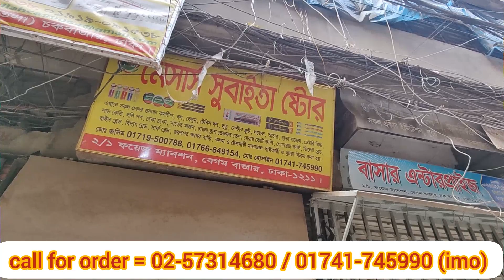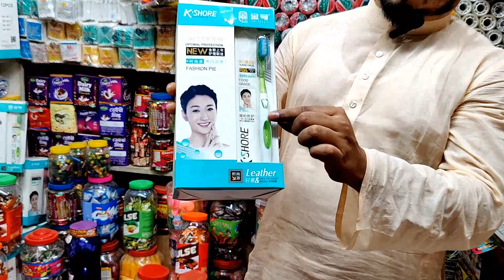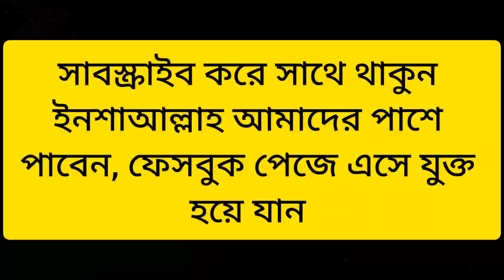গ্রাম গঞ্জের দোকানে চকলেট / গ্যাসলাইট / ফেদার / র‍্যাকেট পাইকারি দামে বিক্রি করে দিনে 1000 আয় করুন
যারা চকলেট আইটেম নিয়ে ব্যবসা করতে চান তাদের জন্য আজকের সন্ধান

আজকের ভিডিওতে বিভিন্ন আইটেমের দাম  জানতে পারবেন , আশা করি আজকের ভিডিওটা আপনাদের  ভালো লাগবে, ভিডিওটি ভালো লাগলে অবশ্যই একটা লাইক দিয়ে যাবেন, শেয়ার করে আপনার বন্ধুদের দেখার সুযোগ করে দিন |  কোন পণ্যের দাম ও সন্ধান জানতে চান ,কমেন্টে লিখে জানান.

( পণ্য ক্রয় করতে যোগাযোগ করুন )
মেসার্স সুবাইতা ষ্টোর
২/১ ফয়েজ ম্যানশন, বেগম বাজার, ঢাকা ১২১১
নাম্বার =০১৭৪১-৭৪৫৯৯০ / ০২-৫৭৩১৪৬৮০

ভিডিওর স্ক্রিনে নাম্বার ঠিকানা দেয়া রয়েছে

 আমাদের ফেসবুক পেজে সকল ভিডিও দেখতে ক্লিক করুন এখানে

chocolate price in bangladesh,snickers chocolate,chocolate,চকলেট,paikari market in dhaka,indian chocolate business in bangladesh,dark chocolate price in bangladesh,চকলেটের পাইকারি বাজার ঢাকা,kit kat chocolate,চকলেট পাইকারি মার্কেট বাংলাদেশ,chocolate wholesale market in bangladesh,
dairy milk chocolate,chocolate business,পাইকারি চকলেট বাজার ঢাকা,ডেইরি মিল্ক চকলেট,kitkat chocolate price in bangladesh,chocolate price,chowk bazar chocolate market,dark chocolate price,
chocolate price in bangladesh,dairy milk,
dairy milk chocolate,চকবাজার পাইকারি মার্কেট,wholesale market in bangladesh,
chocolate wholesale market in bangladesh,
ডেইরি মিল্ক চকলেট,
dairy milk,চকবাজার পাইকারি মার্কেট,
চকলেটের পাইকারি বাজার ঢাকা,
chocolate price,
dairy milk chocolate price,
পাইকারি চকলেট বাজার ঢাকা,চকলেটের পাইকারি বাজার ঢাকা,
how to make chocolate,
dairy milk chocolate price in bangladesh,
চকলেট পাইকারি মার্কেট বাংলাদেশ,
dark chocolate,ডেইরি মিল্ক চকলেট,
dark chocolate price in bangladesh ,
বিদেশি চকলেট,পাইকারি চকলেট বাজার ঢাকা,
foreign chocolate,chocolate wholesale market in banglades,chocolate price,bangladeshi chocolate,
indian chocolate business in bangladesh,
wholesale market in bangladesh,
wholesale chocolate market in bangladesh ,
videshi chocolate,
বিদেশি চকলেটের পাইকারি বাজার,
chocolate price in bangladesh,
chocolate paikari bazar,
chocolate business bangladesh,
chocolate box price in bangladesh,
gift box wholesale market dhaka,
foreign chocolate in bangladesh,
chocolate business bangladesh,
চকলেট দাম,চকলেট বক্সের দাম,
দামি চকলেট,
কম দামি চকলেট ,
চকলেটের হোলসেল মার্কেট বেগম বাজার,
 চকলেটের ব্যবসা,
চকলেটের পাইকারি বাজার,
chocolate business bangladesh,
bangladeshi chocolate,
dairy milk chocolate wholesale price,
চকলেটের পাইকারি বাজার চকবাজার,
badminton racket price in bd,
badminton racket price in bangladesh 2022,racket price,badminton price in bd,badminton price,badminton feather price in bangladesh,yonex racket price in bangladesh,badminton bat price in bangladesh,badminton accessories price in bangladesh,racket price in bd,রেকেট পাইকারি বাজার